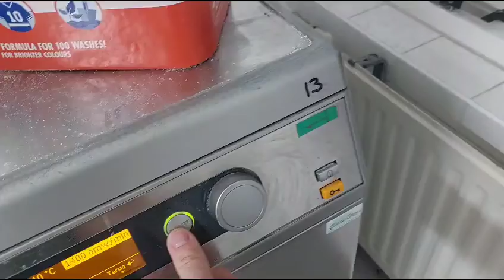gevlogt door stagiair en netjes gewerkt en huiskamervergadering was leukk